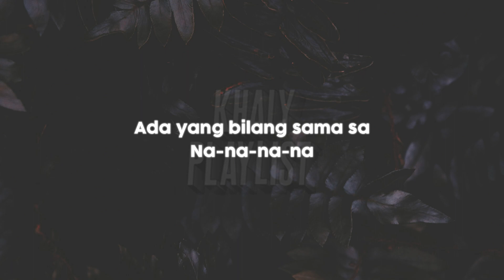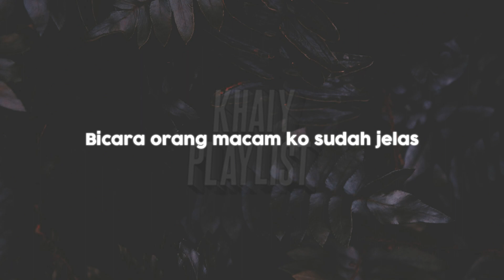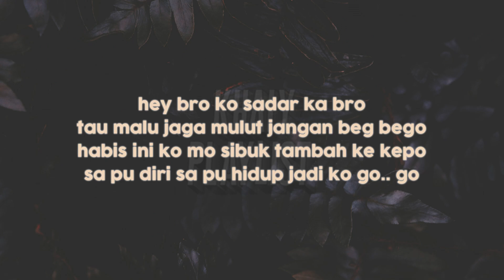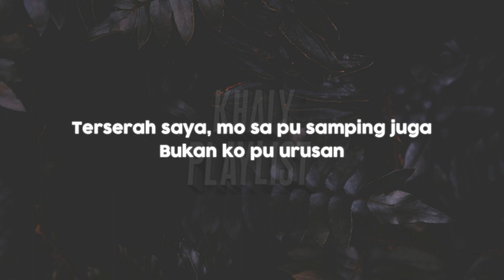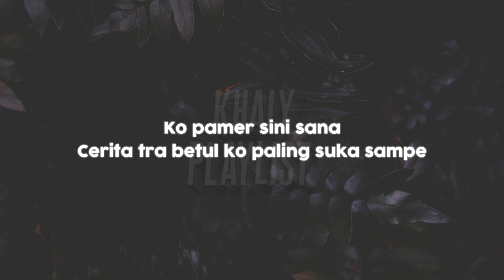Alan Darmawan - Sa Pu Suka Suka [Lirik Lagu]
Not Official Lyrics
🎙️ Singer: Alan Darmawan
🎵 Title: Sa Pu Suka Suka